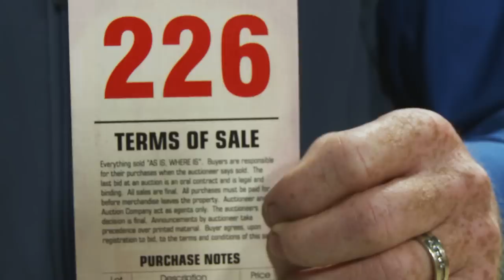The Ride with Cord McCoy: Sycamore Springs Ranch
The Ride with Cord McCoy visits Sycamore Springs Ranch. Cord visits with Owner Jerry Rush and highlights the exotic animal auction.